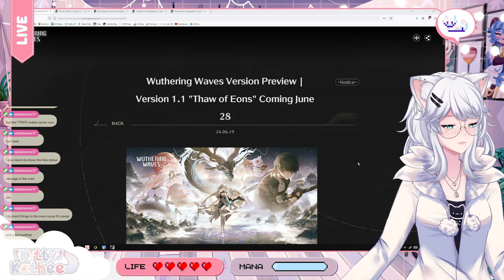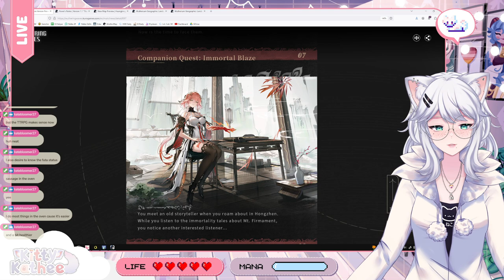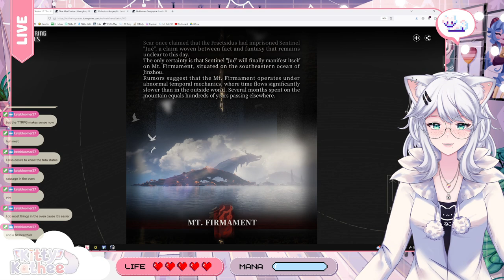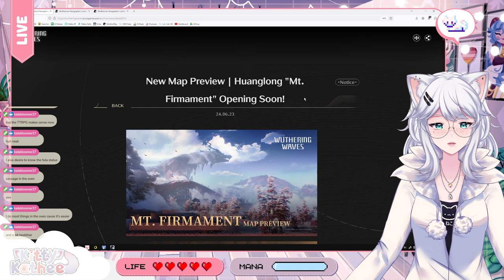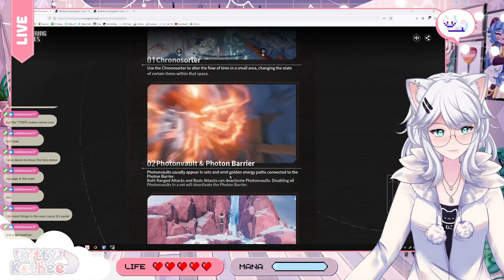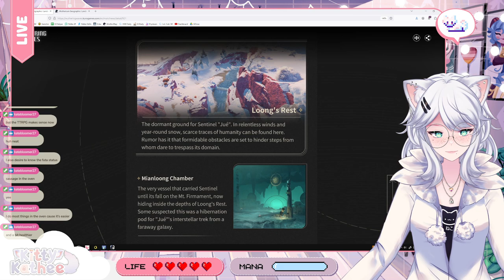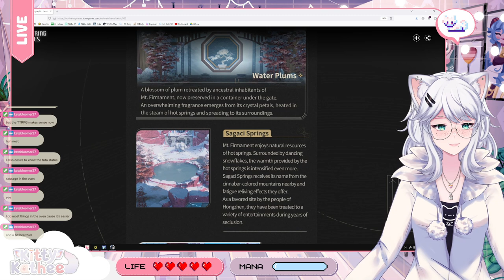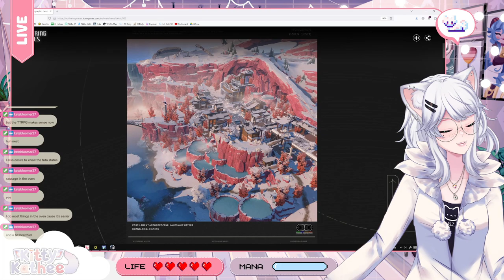1.1 IS GONNA BE OVERWHELMINGLY STACKED!!! | WUTHERING WAVES | Kitty Reacts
Hold onto your Astral Shards, ROVERS! Kitty dives headfirst into the massive update coming to Wuthering Waves – Version 1.1 – and wonders... is it ALL TOO MUCH?

Kitty tackles the content avalanche:

New Area, New Events, New Characters: Kitty analyzes the sheer volume of content in Version 1.1 and ponders if it's manageable.
FOMO Frenzy or Fun Frenzy? Kitty explores the potential for feeling overwhelmed versus pure excitement about the update's offerings.

This video is perfect for:

Wuthering Waves Players: Feeling a little intimidated by the size of Version 1.1? Kitty's got you covered!
Kitty Fans: Get your daily dose of Kitty's humor and relatable concerns about new content overload.
Gamers Who Love New Stuff: Explore the excitement and potential challenges of a massive update.
Will we all sink under the content waves, or will we swim with joy? Watch now and join Kitty as she reacts to Wuthering Waves 1.1!